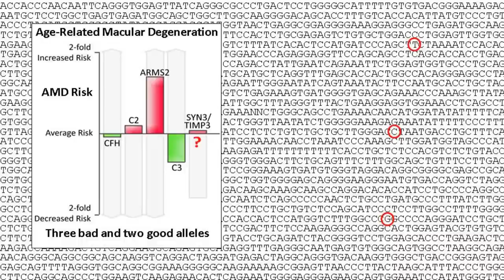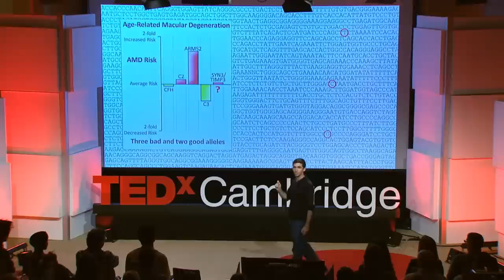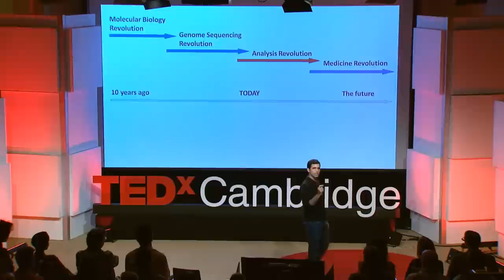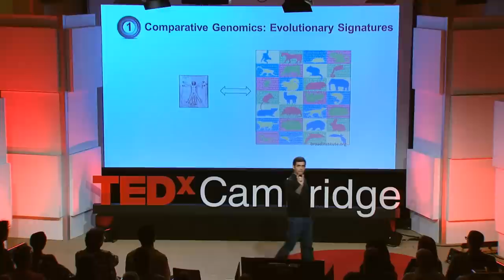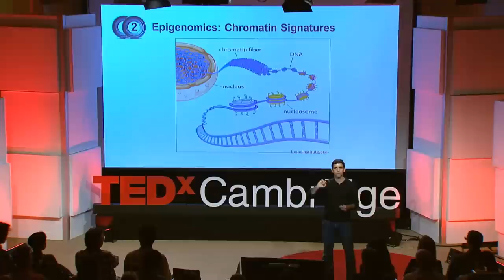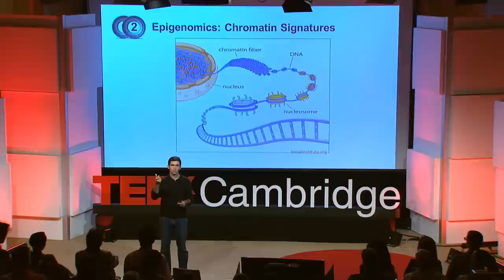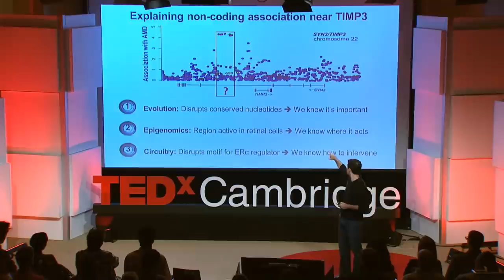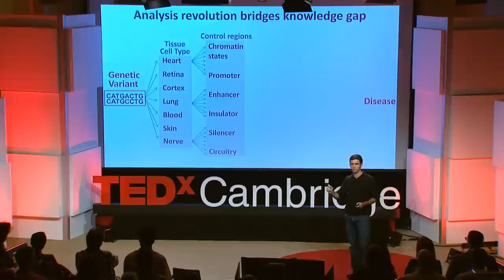Decoding a Genomic Revolution: Manolis Kellis at TEDxCambridge 2013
MIT Computational Biologist Manolis Kellis gives us a glimpse of the doctor's office visit of the future, and uses his own genetic mutations to show us how a revolution in genomics is unlocking treatments that could transform medicine as we know it.